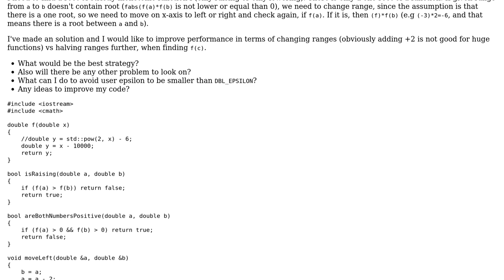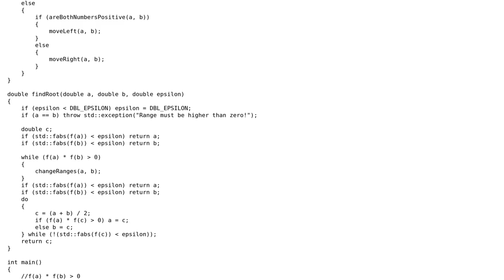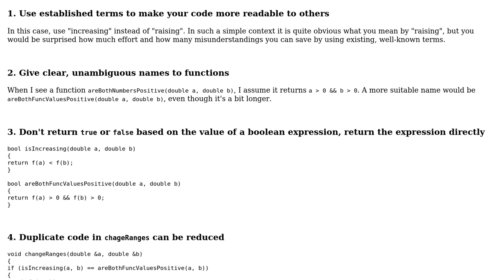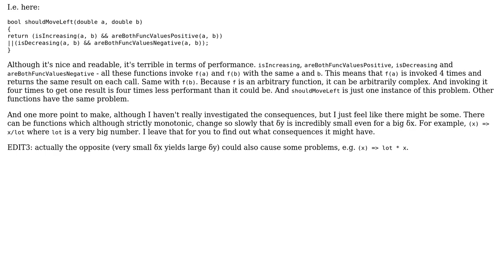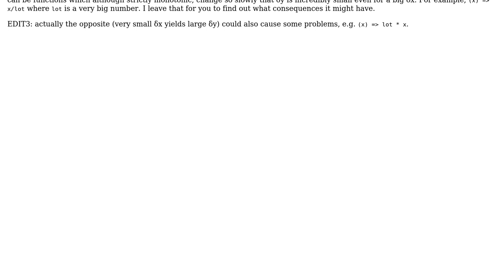Finding root of strictly monotonic function by bisection (2 Solutions!!)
Finding root of strictly monotonic function by bisection

With thanks & praise to God, and with thanks to the many people who have made this project possible! | Content (except music & images) licensed under CC BY-SA | Music | Images & others | With thanks to user Toby Speight user slepic user kyrill user Jan Dycz and the Stack Exchange Network Trademarks are property of their respective owners. You are responsible for your own actions.